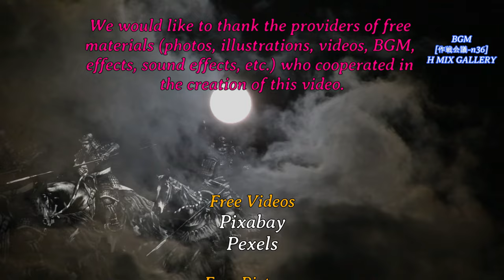KikiandChicoEatingcatgrass 猫草を食べるキキとチコ TheNinjaBlackCatsKikiandChico